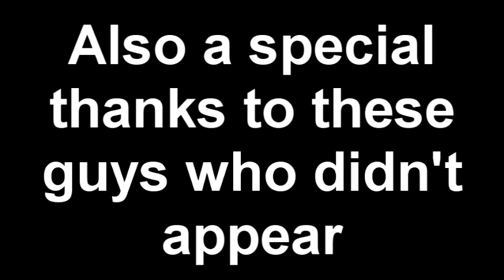Christmas Special Cameos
SO yeah we finally got all of the cameos done, Zion really went overdrive.

Special thanks at the end of the video.

And yes, I'm trying to change Omega-xis's voice.